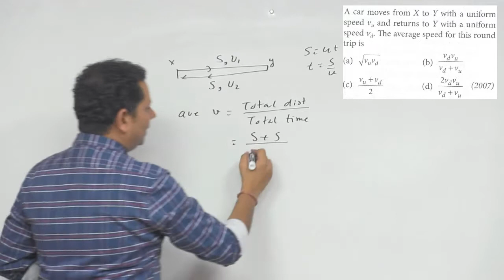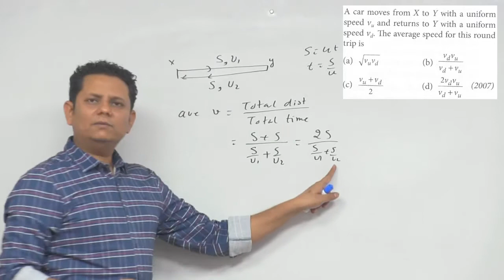A car moves from X to Y with a uniform speed v u and returns to Y with a uniform speed v d. The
A car moves from X to Y with a uniform speed v u and returns to Y with a uniform speed v d. The average speed for this round trip is